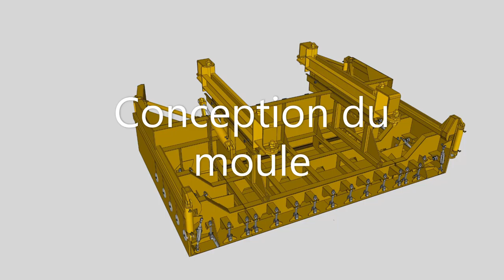Port de Lomé Togo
De la conception a la realisation